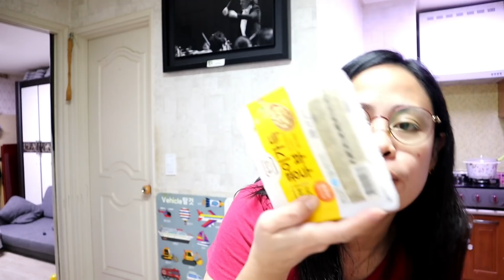HOME QUARANTINE VLOG: LUTO NG SINIGANG NA HIPON, LINIS NG CR + MAY NAGPADALA NG FOOD | Ely Rose Kim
Ely Rose Kim a Filipina living here in Korea.

xoxoxoxoxo